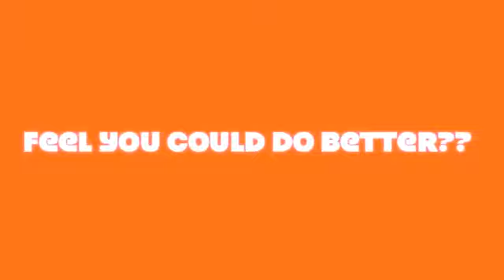Jumbo Boxing at ZT Fight Skool